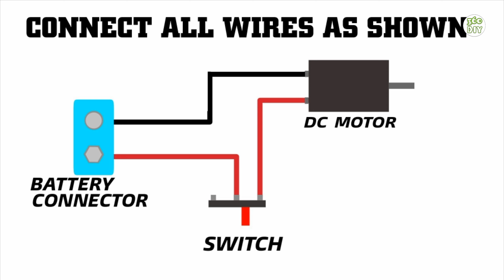Awesome Electronic Toy Easy at Home